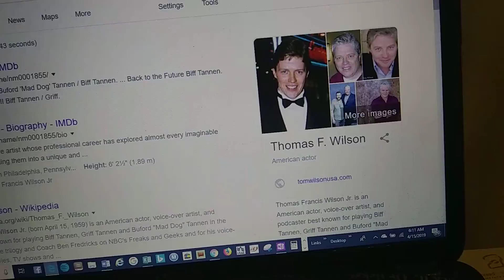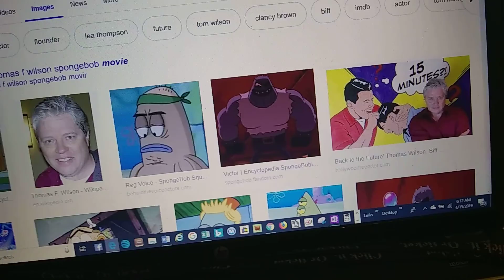Happy Birthday Thomas F. Wilson! 🎂🎈🎉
Today is Thomas F. Wilson's birthday! He was born Wednesday April 15, 1959. He is the actor of Biff from Back to the Future and he voices the Thug Tug owner from The SpongeBob SquarePants Movie!